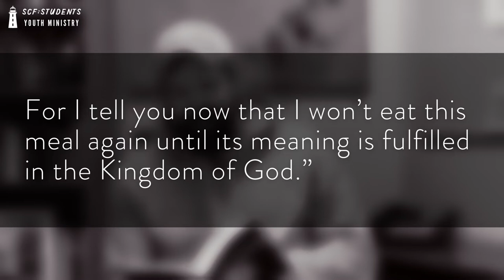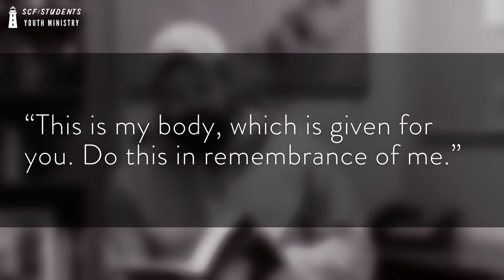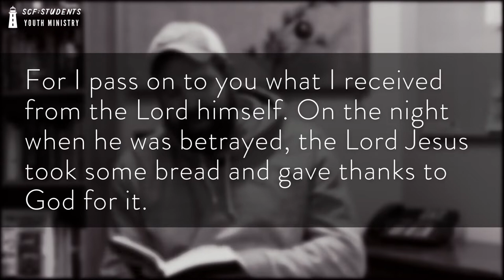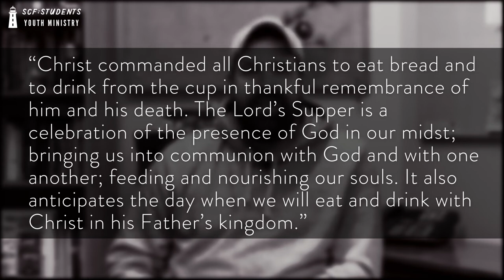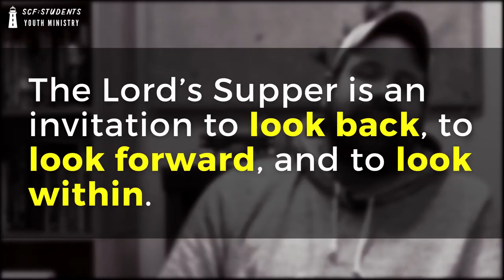The Lord's Supper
In short introductory message, we start to learn about Communion and why it's important to recognize in the Christian Faith.